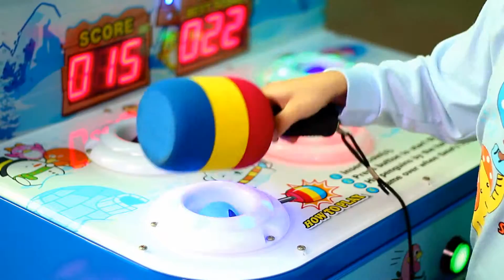HAMMER MACHINE PUNKU TRICKS-FEILOLI 企鵝5-飛絡力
1、Stable metal cabinet design.
2、Outer space theme design.
3、Fancy playfield design with flashing LED protect ring.
4、Patented motor piston mechanism,more reliable than coil piston design.
5、Easy maintaince to replace playfield and figures.
6、High income benefits.
7、“The family that plays together,stays together. ”gives more quality bonding time for parents and children.
8、Original and pioneer mechanism globally.